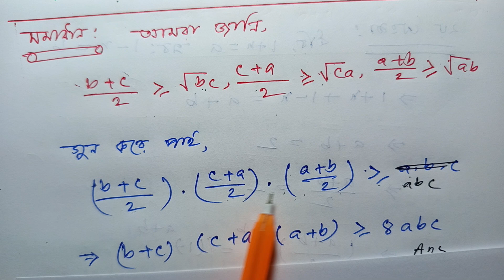Fundamental Of Mathematics Chapter 5 Example 13 || ফান্ডামেন্টাল অফ ম্যাথমেটিক্স অধ্যায় ৫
ফান্ডামেন্টাল অফ ম্যাথমেটিক্স অধ্যায় ৫ উদাহরণ ১৩

এই ভিডিওতে, আমরা ফান্ডামেন্টাল অফ ম্যাথমেটিক্স অধ্যায় ৪ সমাধান করতে যাচ্ছি।
  এটি একটি খুব সহজ কিন্তু চ্যালেঞ্জিং উদাহরণ , যা আমাদের ক্লাসিক্যাল  ফান্ডামেন্টাল অফ ম্যাথমেটিক্স সম্পর্কে আমাদের বোঝার বিকাশ করতে সাহায্য করবে।
আপনি যদি  ফান্ডামেন্টাল অফ ম্যাথমেটিক্স  ক্লাসিক্যাল ম্যাথডে নতুন হন  তবে এই ভিডিওটি আপনার জন্য।
 বা আপনি যদি  ফান্ডামেন্টাল অফ ম্যাথমেটিক্স সম্পর্কে আরও জানতে চান তাহলে এই উদাহরণ  টি আপনার জন্য উপযুক্ত।
এই ভিডিওটি দেখার পর, আপনি অধ্যায় ৫ সমাধান করতে প্রস্তুত হবেন ইনশাআল্লাহ.

ফান্ডামেন্টাল
ফান্ডামেন্টাল অফ ম্যাথমেটিক্স অধ্যায় ৫
ফান্ডামেন্টাল অফ ম্যাথমেটিক্স চ্যাপ্টার ৫
মৌলিক গনিত ৪থ অধ্যায়
ফান্ডামেন্টালস ওব ম্যাথমেটিকস
অনার্স ১ম বর্ষ নন মেজর মৌলিক গনিত ৫ম অধ্যায়
যুক্তির প্রাথমিক তত্ত্ব
মৌলিক গনিত সাজেশন সমাধান
মৌলিক গনিত ৪য় অধ্যায়
ফান্ডামেন্টালস ওব ম্যাথমেটিকস
যুক্তির প্রাথমিক তত্ত্ব

Elements of logic
যুক্তির প্রাথমিক তত্ত্ব

সেট তত্ত
set theory
de morgan's laws
দ্য মরগানের সূত্র

মৌলিক অসমতা
Basic Inequalities
জটিল সংখ্যা জোট
ডিময়ভরেরউপপাদ্য
সমীকরণ তত্ত
 প্রাথমিক সংখ্যাতত্ত
 বীজগাণিতিক ধারার যোগফল
 ত্রিকোণমিতির ধারার যোগফল

fundamentals of mathematics chapter 5 example 13
fundamental mathematics chapter 5 bangla
basic mathematics honours 1st year chapter 5
fundamental of mathematics honours 1st year chapter 5 Real Number System
fundamental of mathematics
honours 1st year
fundamentals of accounting chapter 5
fundamental of mathematics bangla
fundamental of mathematics full course
fundamentals of mathematical logic
fundamentals of mathematics elements of logic
fundamentals of mathematics honours 1st year
elements of logic
honours 1st year math solution
fundamantel 5th chapter
fundamental of mathematics suggestion solution 2023
fundamental of mathematics chapter 5 solution

fundamental of mathematics chapter 5
Real Number System fundamental of mathematics
chapter 5 fundamental of mathematics
Real Number System honours first year
Real Number System mathematics bangla lecture honours first year

hons 1st year math
fundamental
Elements of logic
national University mathe
fundamantel 1st chapter

Fundamental of mathematics suggestion
fundamentals of mathematics suggestion,
fundamental of mathematics honours 1st year,
fundamental of mathematics honours 1st year chapter 5,
fundamental of mathematics

basic mathematics honours 5st year chapter 5